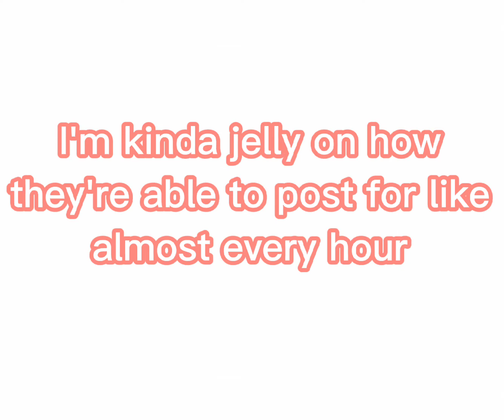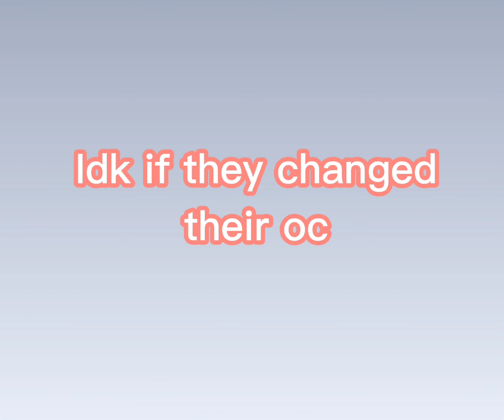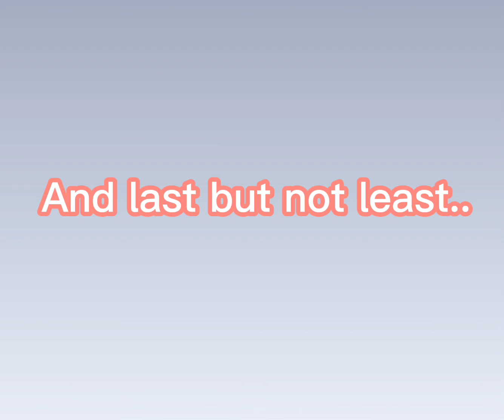Making Fanarts for underrated people || 200 sub special!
Lmao I wonder how they'll react to this 🤭